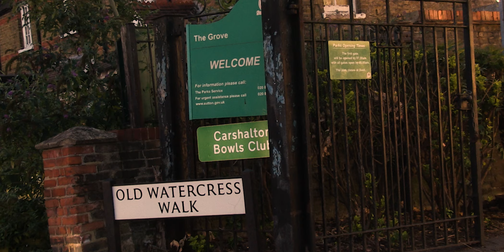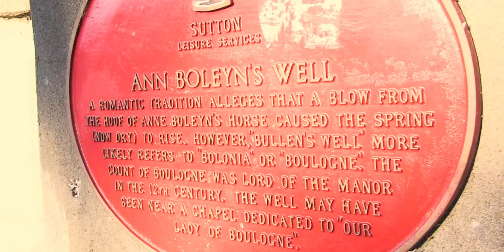A Brief History of Carshalton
Local history film exploring some fun facts about Carshalton. Who would have guessed this little village had so much history? This may not explain the whole story, but it's a start...